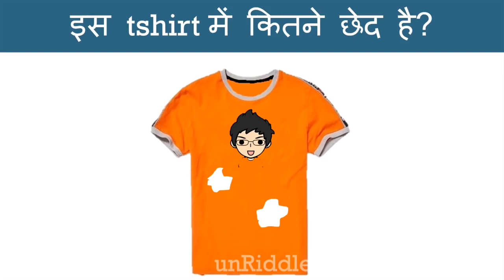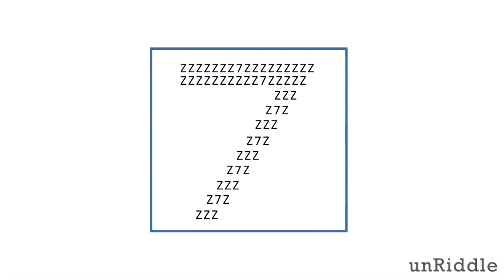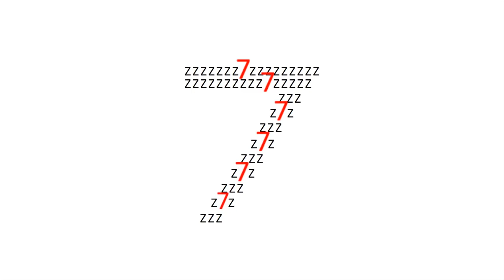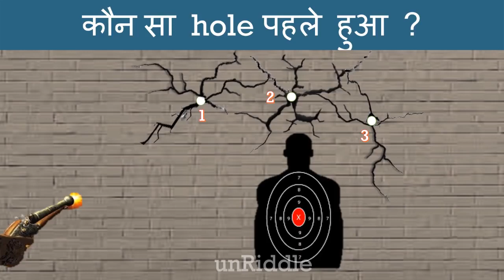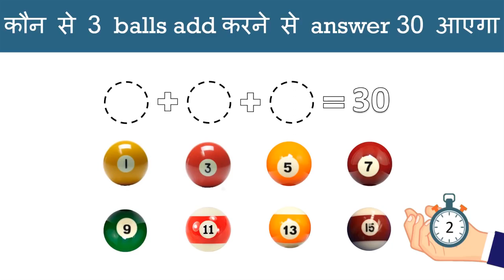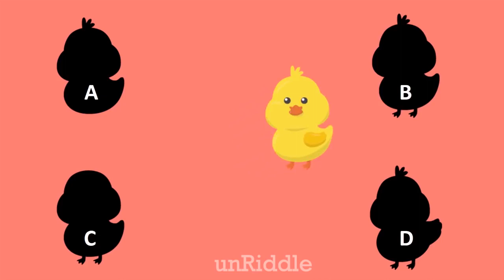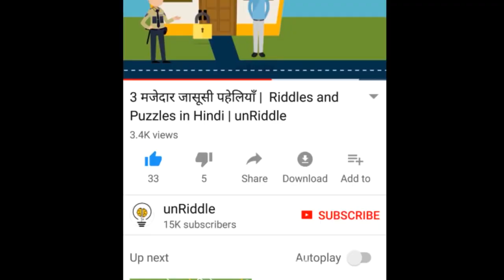जासूसी और मजेदार पहेलियाँ ...thora dimag pr jor laga lo..